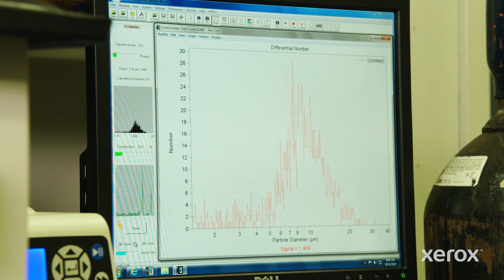Xerox Researcher Yu Qi On Turning Science Into Art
Xerox researcher Yu Qi specializes in toner design and development. A PhD chemist, she explains how the company supports her interest in developing new ways to work with color, printing sensors on paper, integrating radio frequency ID tags, and more. Watch this short interview and learn more about her work.